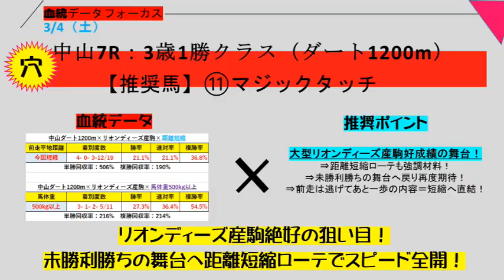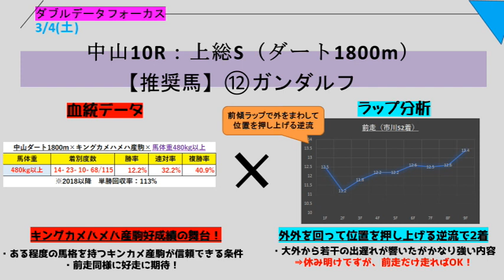【競馬予想】チューリップ賞、オーシャンステークス含む3月4日（土）ダブルデータフォーカス推奨馬大発表！血統とラップで徹底予想！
オーシャンステークス、チューリップ賞を含む3月4日（土）の厳選勝負レースを血統とラップで徹底予想！
※オーシャンS、チューリップ賞の推奨馬はメンバーシップ限定配信となります。
この動画では中山7R,、中山10R上総ステークスの推奨馬を発表しています。